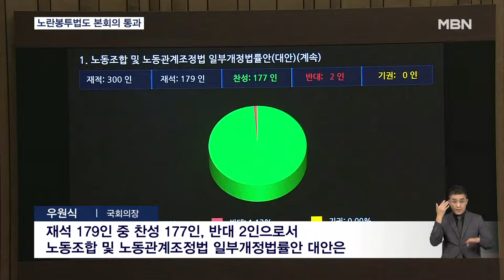국회 문턱 넘은 노란봉투법…국힘 "악법 중 악법" 민주 "민생 법안" [굿모닝 MBN]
【 앵커멘트 】
  8월 임시국회 첫날, 더불어민주당이 이른바 '노란봉투법' 처리를 강행했습니다.
  이미 21대 국회에서 거부권이 행사됐던 법입니다.
  국민의힘은 "악법 중 악법"이라며 표결을 거부하고 전원 퇴장했습니다.
  정태웅 기자가 보도합니다.

【 기자 】
  7월 국회 마지막날 자정까지 필리버스터가 진행되며 여야가 팽팽히 맞선 '노란봉투법'이 결국 국회 문턱을 넘었습니다.

▶ 인터뷰 : 우원식 / 국회의장
- "재석 179인 중 찬성 177인, 반대 2인으로서 노동조합 및 노동관계조정법 일부개정법률안 대안은 가결되었음을 선포합니다."

  국민의힘은 표결을 거부하고 전원 퇴장했고,투표에 참여한 의원 중에선 개혁신당 소속 이주영 의원과 이준석 의원이 반대표를 던졌습니다.

  노란봉투법은 파업 노동자에 대한 사측의 과도한 손해배상 청구를 제한하는 게 핵심으로, 민주당은 "노동권 보장을 위한 민생법안"이라며 윤석열 대통령의 수용을 압박했습니다.

▶ 인터뷰 : 이해식 / 더불어민주당 수석대변인
- "거부권 중독으로 민생을 저버리고 헌법이 정한 삼권분립의 헌정질서마저 뒤흔든다면, 국민이 용납하지 않을 것입니다."

  반면, 국민의힘은 "국민 삶을 더욱 고통스럽게 만드는 악법 중 악법"이라며 윤 대통령에게 거부권 행사를 건의하기로 했습니다.

▶ 인터뷰 : 한동훈 / 국민의힘 대표
- "정치 파업을 위한 노조의 레버리지를 극도로 높여주는 것이어서 대한민국의 우상향 발전을 정면으로 가로막는 결과를 가져올 것입니다."

  민주당을 향해선 소모적인 정쟁을 멈추고 민생 법안에 집중해달라고 거듭 촉구했습니다.

  하지만, 민주당이 지난 21대 국회에서 윤 대통령의 거부권 행사로 폐기된 양곡관리법 개정안 등 3개 법안을 당론으로 채택하고 추가 입법 추진을 예고해, 여야 대치는 계속될 전망입니다.

  MBN뉴스 정태웅입니다.

  영상취재 : 안석준·임채웅 기자